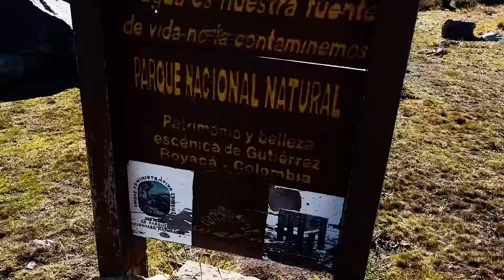A Trip To Colombia 2022! Pt. II | Jesse Meester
In this video I Jesse Meester and Jeniffer are taking you on a road trip and amazing day here in Colombia, so come join us as we enjoy the amazing views of Colombia and take part in 14 different activities.
We start the day off with a healthy Colombian Breakfast then we go on nice walk and climb through the Colombian countryside.

Then we stop a spiritual retreat way up in the mountains and then eventually climb into a  bat cave and then go climb way up high above the trees!

Links Jesse Meester